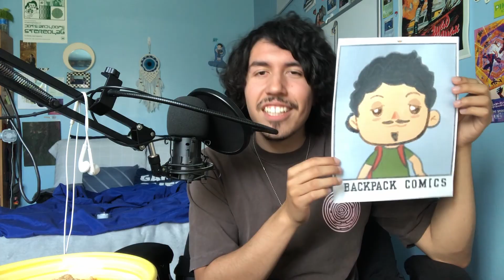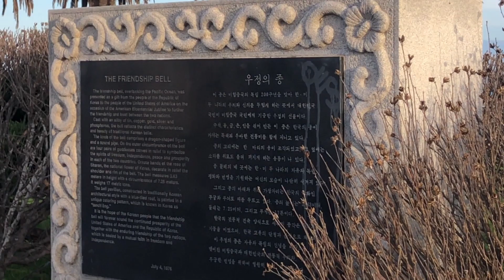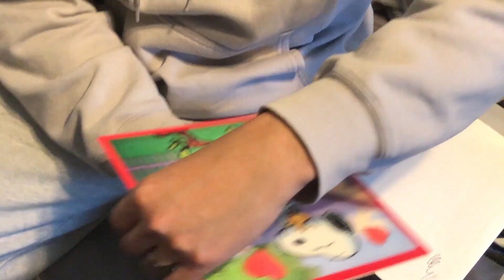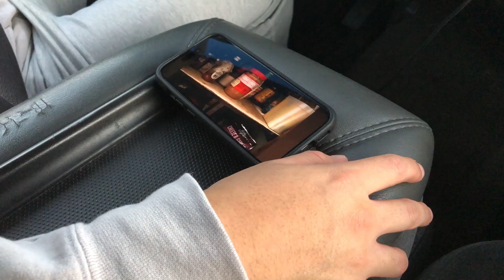1K SPECIAL - Fan Art Friday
A goal I have long dreamed of attaining on YouTube has finally come to fruition! Thank you so much to the many Backpackers, your support means more than anything to me! I was pretty emotional in this video, so it was hard for me to express myself at times but just know this was one of the best goals I have attained :,)) Fan art friday or Fart Friday also begins on the highest note! Lets hop into the 1K special and catch up vlog as I explore the beach and LA!
Become a SUPER BACKPACKER HERE!!! With SUPER RARE PERKS!!!:
Donations are not necessary but welcomed to help support a small creator :)
Socials:
Dads Fighting: @DadsFighting
0:00 THANK YOU FOR 1K!
2:09 FAN ART TIME
5:57 Getting into the Vlogs!
6:28 Solo Picnic :)
8:26 The Friendship Bell
9:34 Manentines Day :0
14:38 The cats twins!
14:51 My first rave
15:50 Slide show and Evangelion
16:36 Outro :))